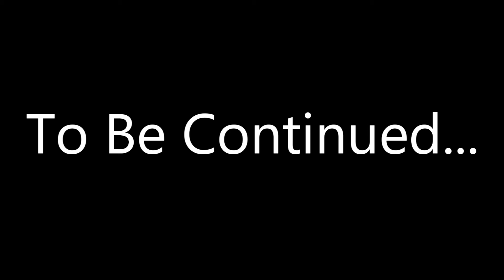We Aren't Good Farmers | Farming Simulator #3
We try...we really do! we just aren't very good at it!